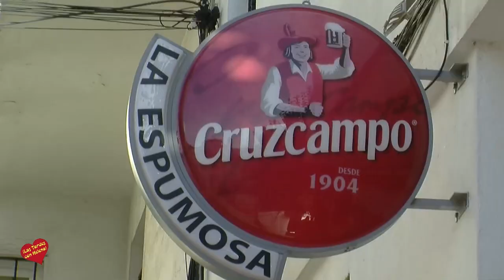Papá Noel entrega Juguetes y regalos de la Asociacion YODOY en Marbella a mas de 100 Niños